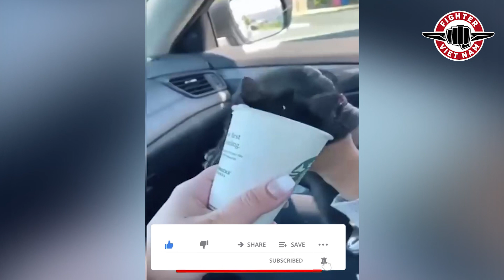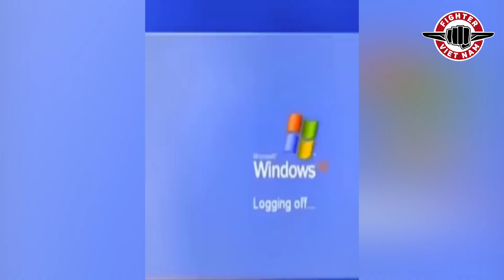NHỮNG TÌNH HUỐNG KHÓ ĐỠ NHẤT 2023 - P12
FIGHTER VIỆT NAM - KÊNH YOUTUBE CHÍNH THỨC CỦA SIÊU THỊ VÕ THUẬT VIỆT NAM.

Siêu Thị Võ Thuật Việt Nam: Chuyên sản xuất, cung cấp sản phẩm võ thuật và dụng cụ thể dục thể thao: Găng Boxing, Bao Cát Tập Võ, Võ Phục, Mộc Nhân, Vòng Thiết Tuyến, Lampor Tay, Lampor Chân, Thảm Tập Võ, Bảo Hộ Đầu, Bảo Hộ Chân... phục vụ cho việc thi đấu và tập luyện võ thuật của tất cả các môn võ.